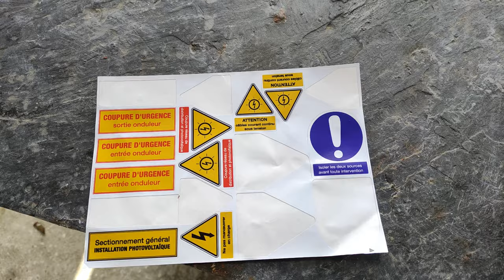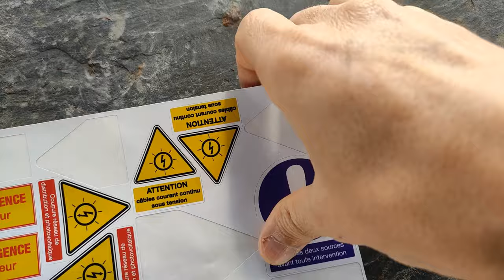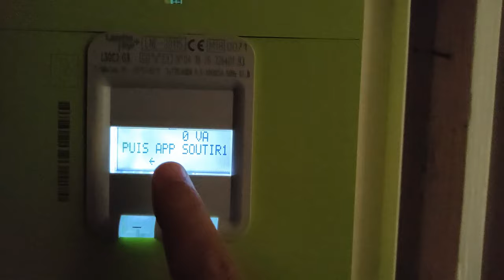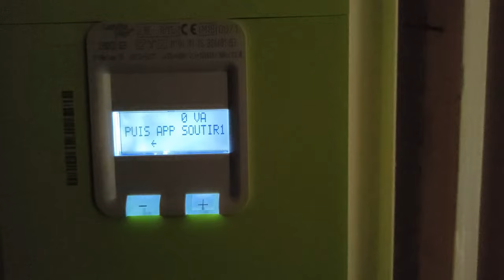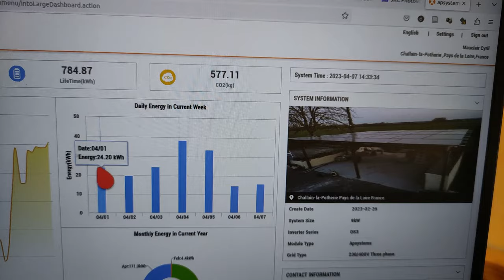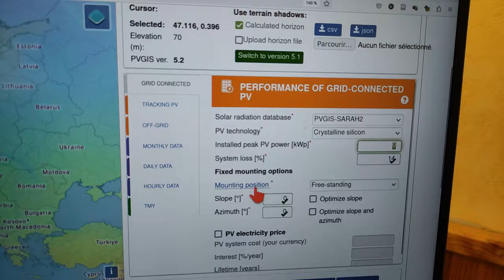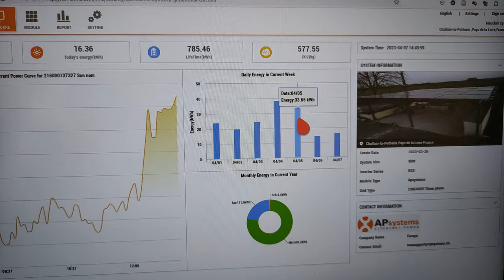Panneaux Photovoltaïques - le consuel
profiter de la promo de chez monkitsolaire avec le code 'Mauclair-MKS'
Bonjour
suite au montage des panneaux, voici ce qu'il s'est passé pendant la visite du consuel.
Je regarde aussi un peu la production sur une belle journée du mois d'avril, ça colle plutôt bien avec les prévisions!
Pour info, c'est monkitsolaire qui a organisé la venue du consuel (ils m'ont demandé deux-trois photos par mail et ont organisé le rdv)

voici le lien vers le site européen avec les infos d'ensoleillement et le lien vers monkitsolaire